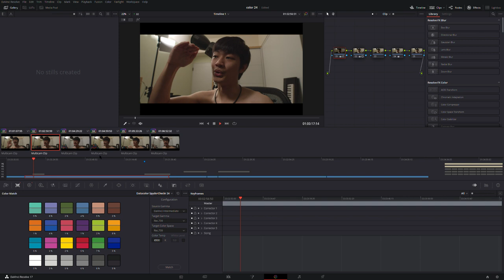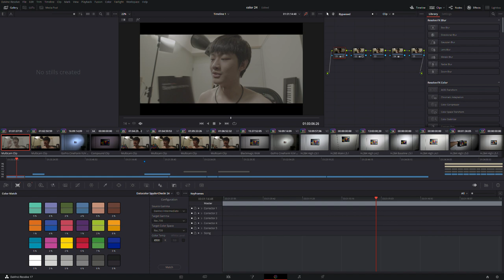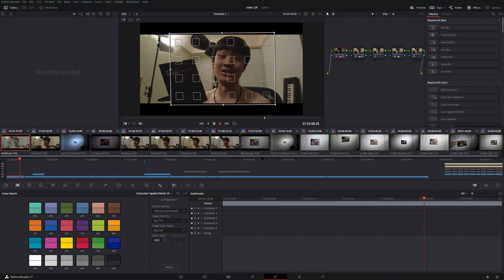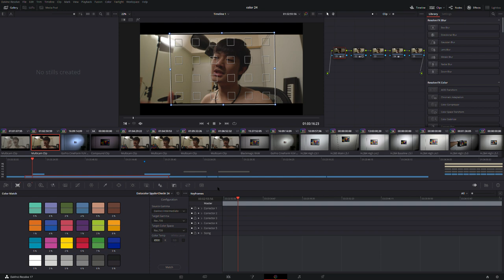spyder color checker 24